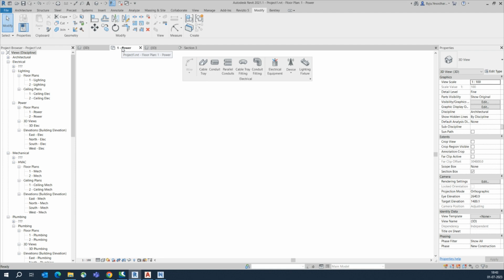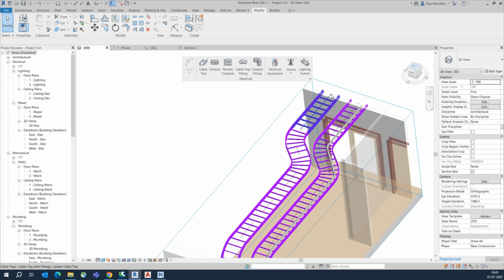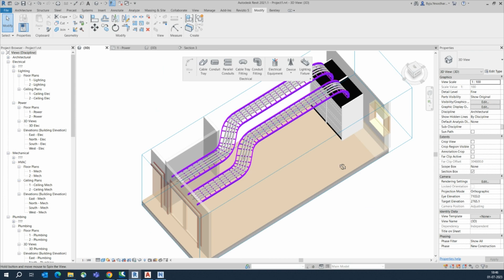Conduit Run In Cable Ladder|| Revit Electrical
AutoCAD & REVIT TIPS
What is the difference between cable tray and conduit?
Cable Conduit vs. Cable Tray: Alternatives To Open Wiring
Cable tray is more flexible than conduit and has a simpler and more approachable design. Cable trays are easier to maintain and inspect. The variety of cable tray systems is expanding, and new innovative design solutions are on the way. Conduits allow for grounding and bonding, which helps to control EMI.